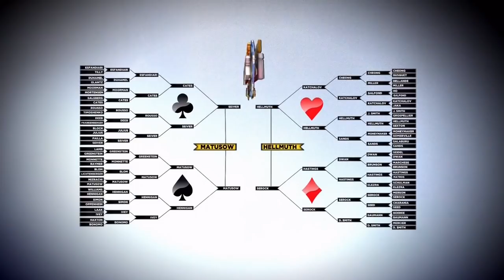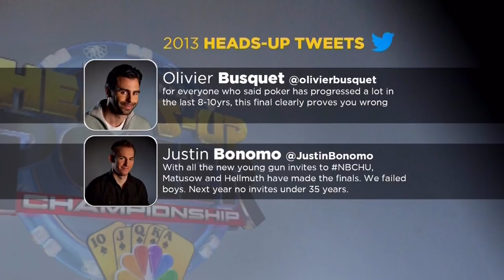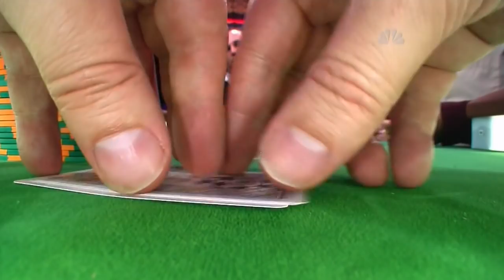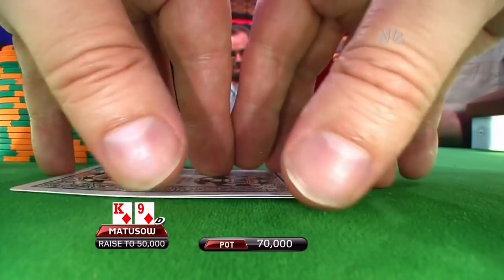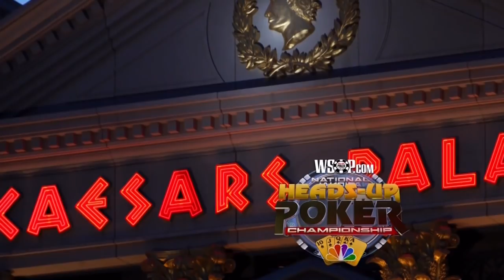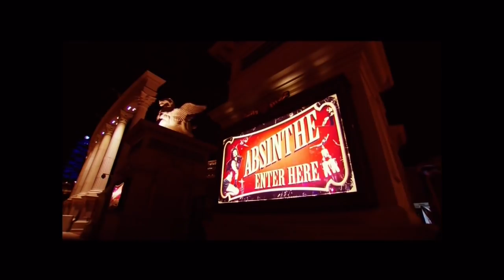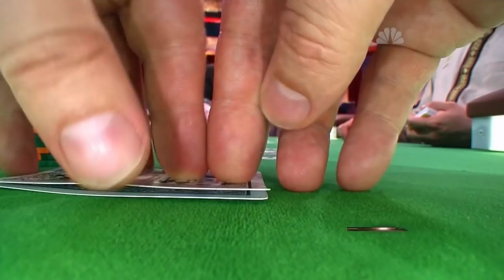2013 National Heads-Up Poker Championship Episode 11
◄◄◄◄ FREE Poker Bankroll NO DEPOSIT on a room of your choice

[No deposit | No Quiz]